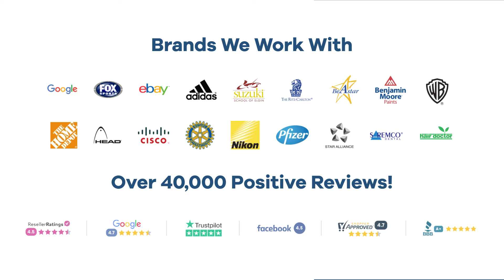Promo Product Review: Curvy Stylus Twist Pen - Metallic| AnyPromo 702445